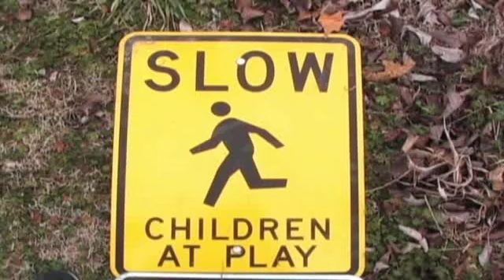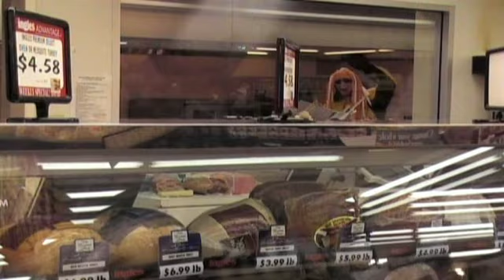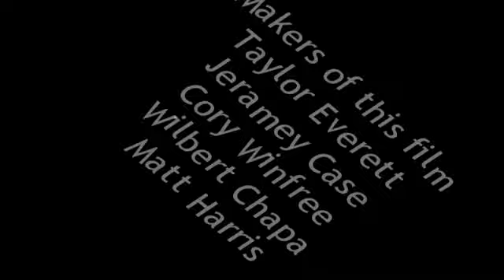Ingles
a few guys spending some time at the local grocery store